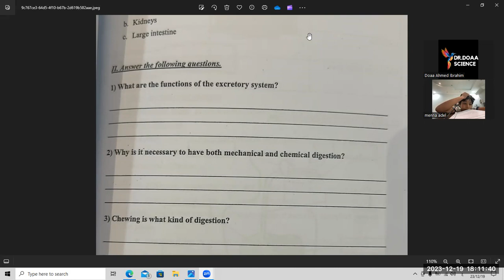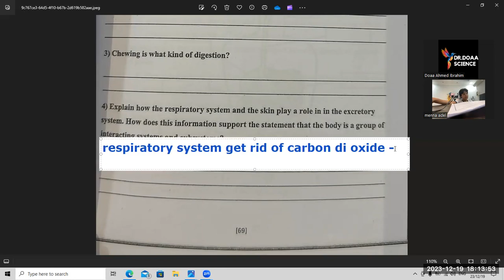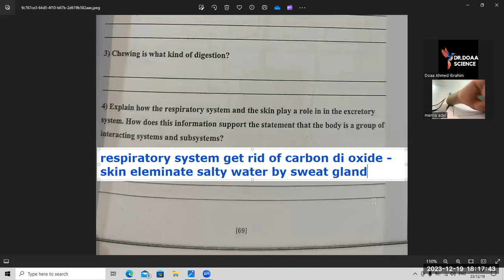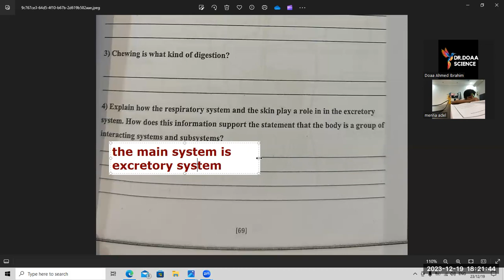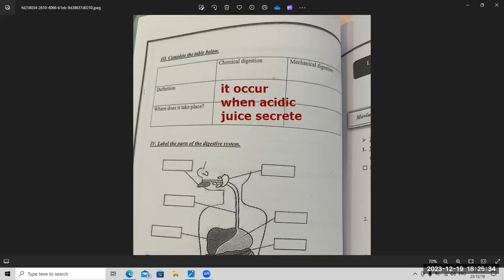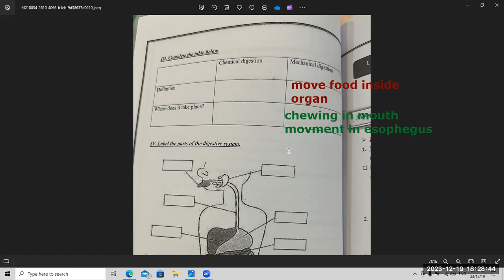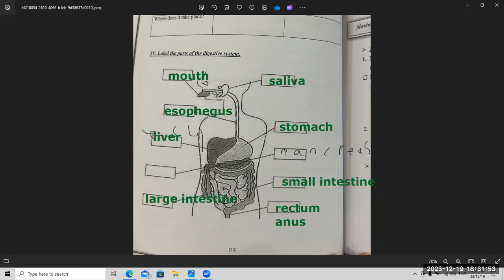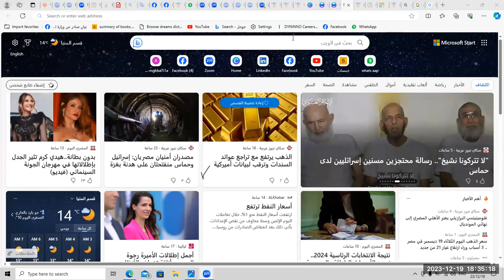g6- booklet sheet - international inspire book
لطلب المذكرة و مزيد من الشرح
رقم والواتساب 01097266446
د.دعاء